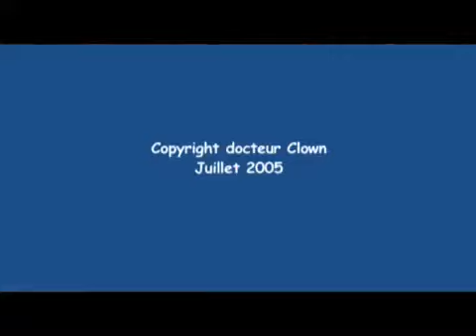Musique et magie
Les clowns en action dans les services.
(Juillet 2005)